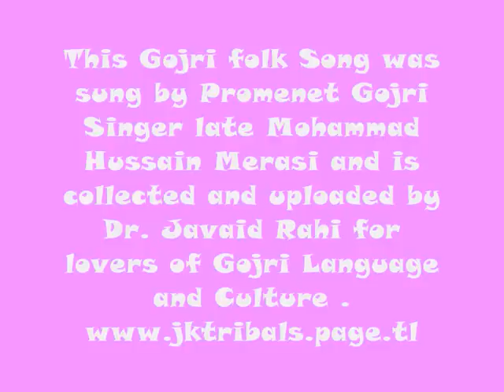Gojri Folk Song : Gujjars : Singer : Late Mohammad Hussain Merasi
This Kanan Folk Song is very popular among Gujjars.